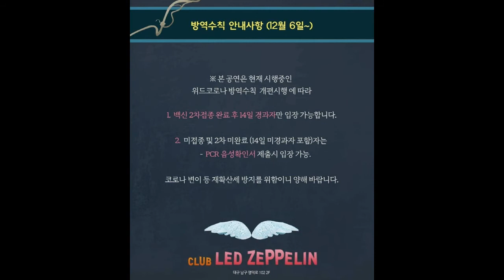[22.01.15.] 라이브 콘서트 - 레드 제플린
공연일시 22.01.15(토) 18시
장소 대명동 레드 제플린
관람료 예매 15,000원/현매 20,000원
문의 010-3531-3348